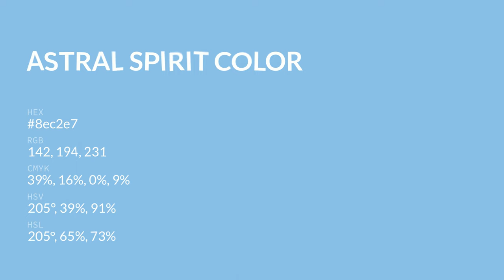Astral Spirit color 8ec2e7 hex color - Blue color - Warm color 8ec2e7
What color is Astral Spirit ? 8ec2e7 hex color - Blue color - Warm color 8ec2e7

Hex 8ec2e7 Color Code is also known as Astral Spirit color.

Hex 8ec2e7 Color code in RGB color code model is created after adding 55.69% red color, 76.08% green color and 90.59% blue color.
Hex 8ec2e7 Color code in CMYK color (process color) code model is generated after subtraction of 38% cyan, 16% magenta, 0% yellow and 9% black.